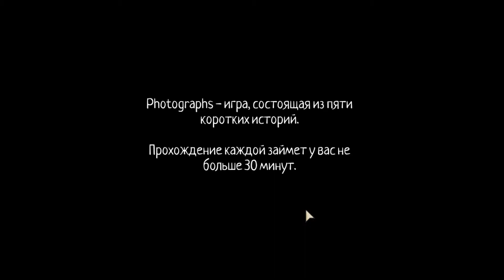Photographs | Цикл историй | Загадки